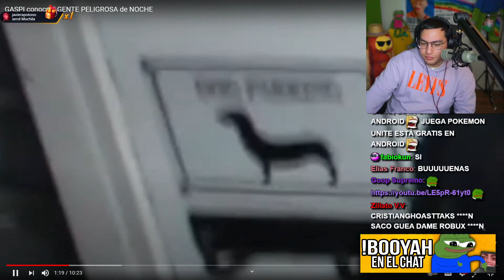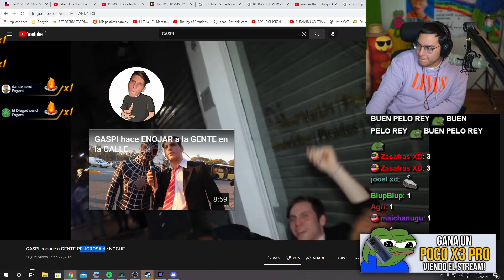CristianGhost REACCIONA a "GASPI conoce a GENTE PELIGROSA de NOCHE"